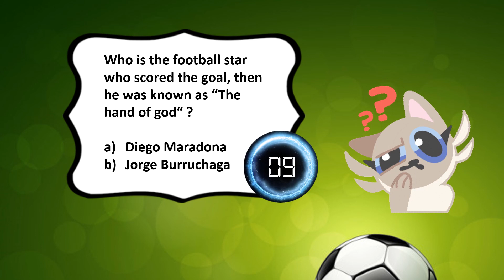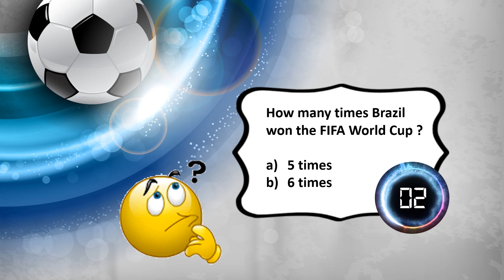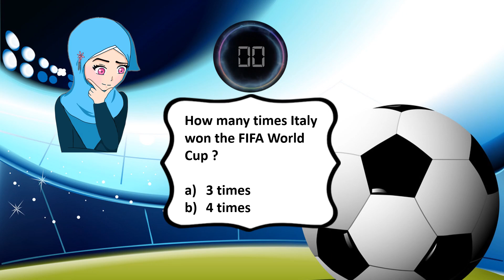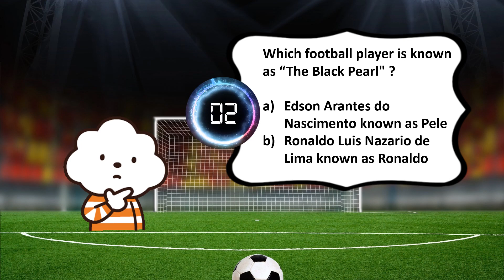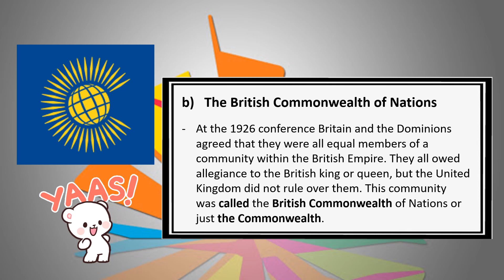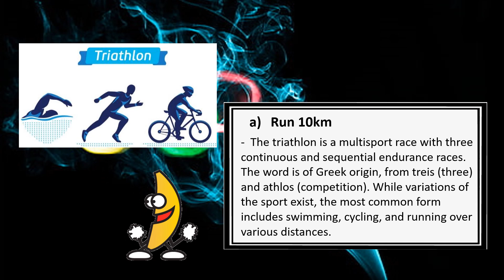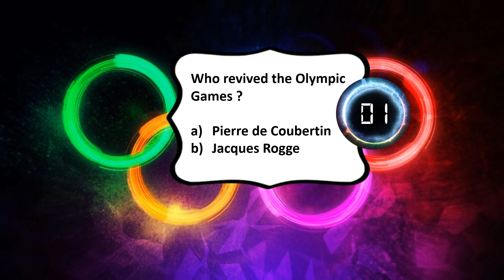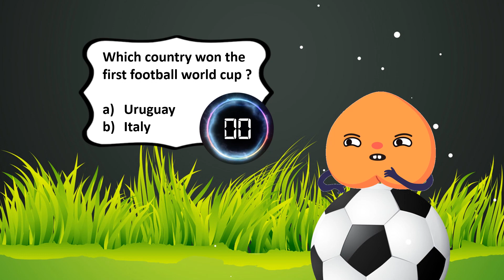Easy - Quizzy ~15 Sports Quiz Challenge ~ Answers